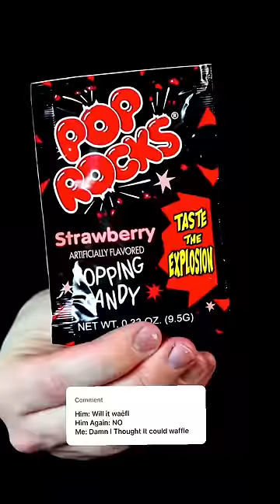Pop Rocks WAFFLE